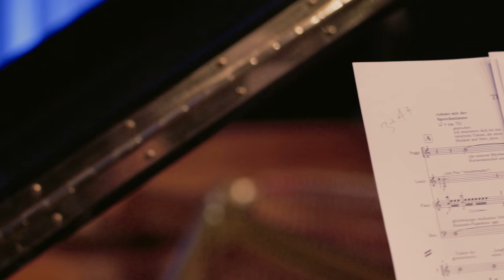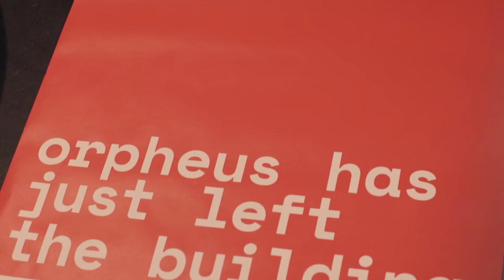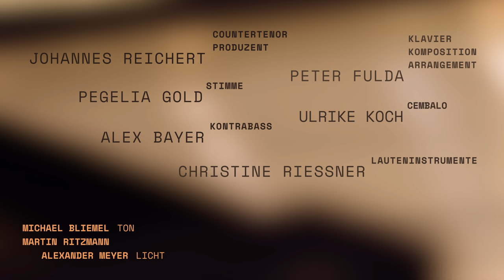Orpheus has just left the building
Nächste Termine:

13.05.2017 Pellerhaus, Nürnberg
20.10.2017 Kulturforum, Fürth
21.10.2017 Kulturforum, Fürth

Johannes Reichert, Countertenor/Produzent
Peter Fulda, Klavier/Komposition/Arrangement
Pegelia Gold, Stimme
Christine Riessner, Lauteninstrumente
Ulrike Koch, Cembalo
Alex Bayer, Kontrabass

Man nannte ihn den „Britischen Orpheus“, da seine Melodien voll jenseitiger Glut waren, seine dramatischen Einfälle unerschöpflich und seine Klänge mit vollendeter Eleganz jedes menschliche Gefühl zu fassen vermochten.
Die Musik von Henry Purcell ist zeitlos, über jeden Epochengeschmack hinweg ergreifend und von edler Schönheit.
Johannes Reichert und Peter Fulda haben sich – jeder auf seine Weise – dem Werk Purcells immer wieder mit großer Liebe, tiefem Respekt und gesunder Frechheit genähert.
Mit ihrem neuen Projekt lassen sie die Welten kunstvollen Barockgesangs und zeitgenössischer Jazz-Dekonstruktion aufeinander prallen und siehe da: es öffnen sich ungeahnte poetische Räume, emotionale Tiefen und essentielle musikalische Erfahrungen zwischen den Zeiten.
Das Ensemble scheint janusköpfig: Countertenor, Cembalo und Lauteninstrumente auf der einen Seite, waghalsige Stimmakrobatik, Jazzklavier und Kontrabass auf der anderen. Doch diese disparate Besetzung hält neben intensiven Farbkontrasten auch überraschende Schnittmengen bereit und bietet eine ganz neue Palette für die all-menschlichen Stimmgewebe des „britischen Orpheus“.